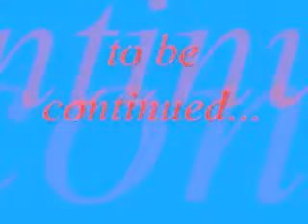An Naml 1 Qazi Fazl Ullah Video Tafseer Ul Quran Pashto Bayan Los Angeles CA USA